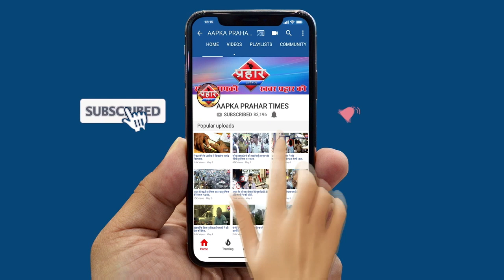कोरोना मरीज भागा अस्पताल से पुलिस ने पकड़ा||Aapka Prahar Times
कोरोना मरीज भागा अस्पताल से पुलिस ने पकड़ा
घटना cctv में हुई कैद
पुलिस ने घेराबंदी कर पकड़ा